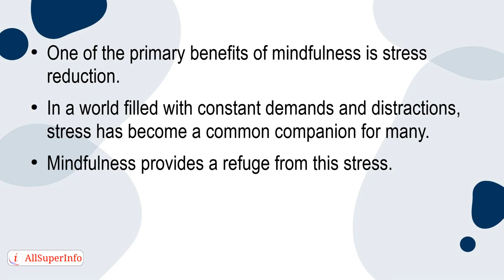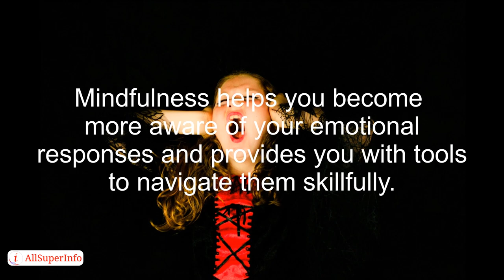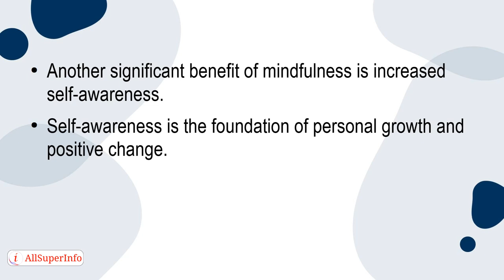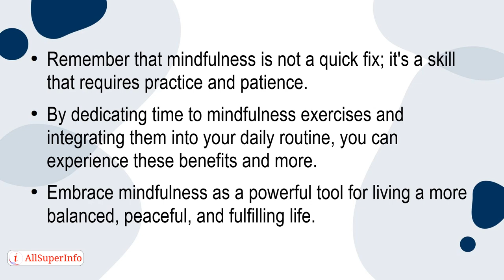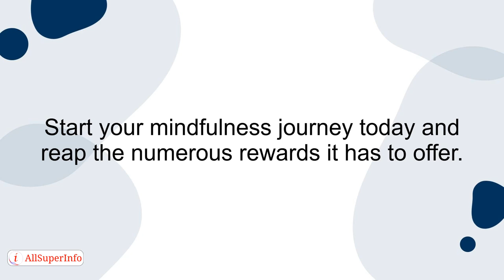10 Top 5 Benefits of Mindfulness